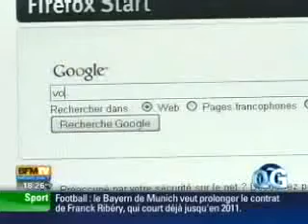Auto-IES.com sur BFM TV